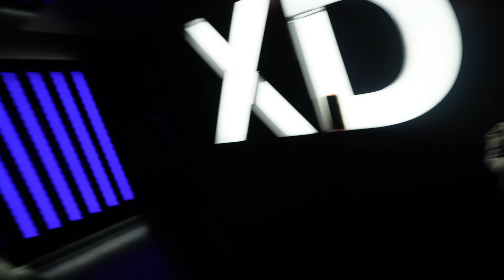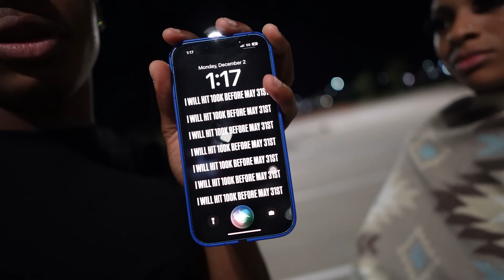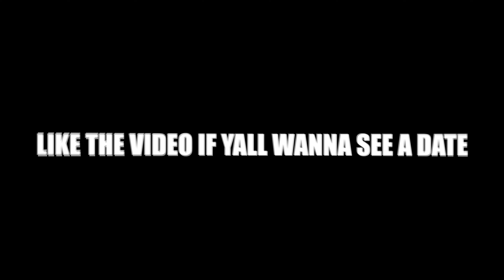I ASKED ASIA FOR A KISS😍!…*She Kissed Me*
VIA DM @1TREYVONN